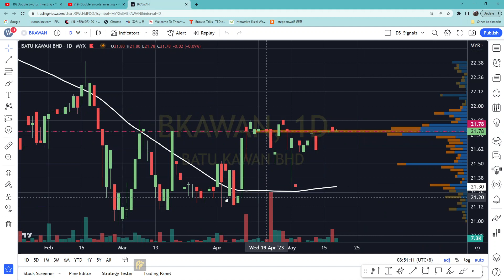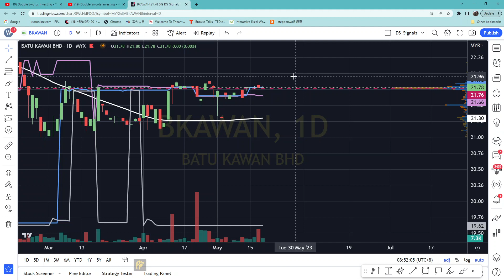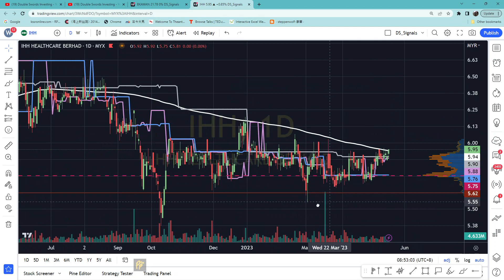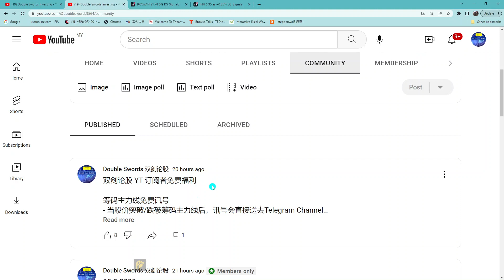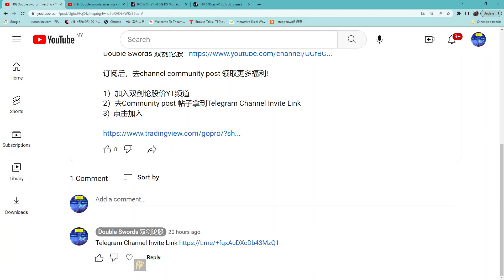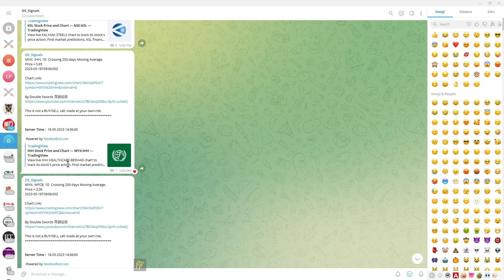筹码主力线免费讯号- 当股价突破/跌破筹码主力线后，讯号会直接送去Telegram Channel. 双剑论股 YT 订阅者免费福利